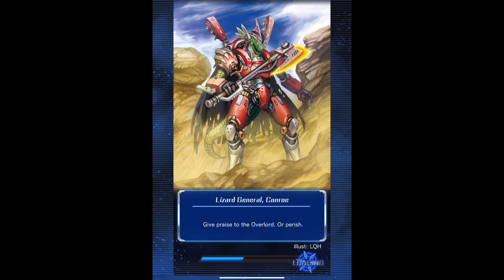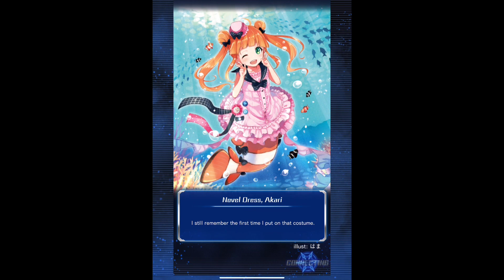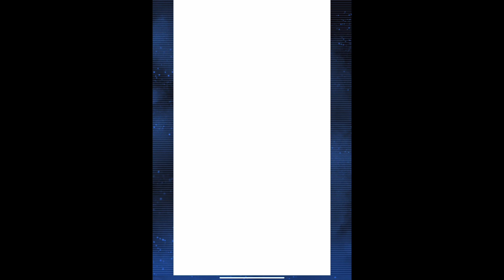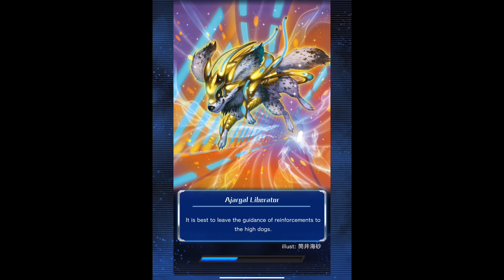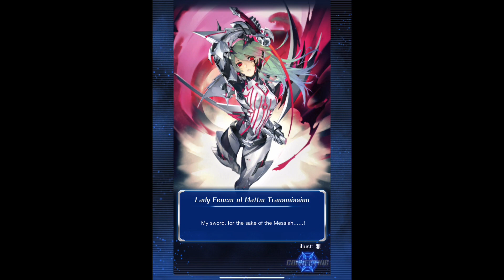Cardfight Vanguard Zero Main Story Part 66